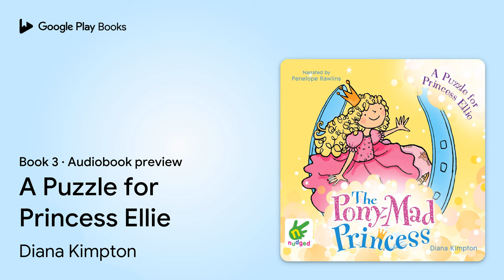A Puzzle for Princess Ellie Book 3 by Diana Kimpton · Audiobook preview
A Puzzle for Princess Ellie
Pony-mad Princess · Book 3
Authored by Diana Kimpton
Narrated by Penelope Rawlins

BOOK DESCRIPTION

Princess Ellie is pony-mad! She'd much rather ride one of her ponies or muck out the stables than entertain dull royal visitors. One day, when Ellie is riding through the woods, her brave Welsh pony suddenly whirls around and refuses to go any further. Has Rainbow seen a ghost? It's a real puzzle and Princess Ellie is determined to solve it.

AUDIOBOOK DETAILS

Language: English
Publisher: W F Howes
Published on: February 5, 2015
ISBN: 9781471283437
Duration: 1 hr, 13 min
Genres: Juvenile Fiction / General